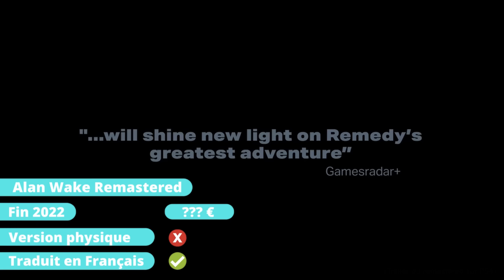25 jeux indispensables pour bien finir l'année sur Nintendo Switch !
C'était une année qui s'annonçait énorme... et on a pas été déçu.
Mais jusque là ce n'était que l'introduction, car les derniers mois de 2022 ça va être la véritable explosion !
25 jeux dans cette vidéo ... et encore j'aurai pu en mettre plus !
Il y en aura pour tous les gouts dans tous les genre !

Et pour organiser un peu une telle liste vous retrouverez comme d'habitude différents chapitres :
🔹Les jeux de Nintendo et de ses first party
🔹Les jeux tiers
🔹Les jeux "Square Enix (oui il y en a tellement...)
🔹Les jeux Indépendants

Chaque semaine sur Suliven GAMING retrouvez toute l'actualité Nintendo Switch :
📑 A tout moment un focus sur une actualité dans la rubrique "On fait le Point

0:00 Introduction
0:42 Nintendo et first party
3:56 Les jeux Tiers
13:32 Les jeux Square Enix
19:05 Les jeux Indépendants
57:10 Debriefing